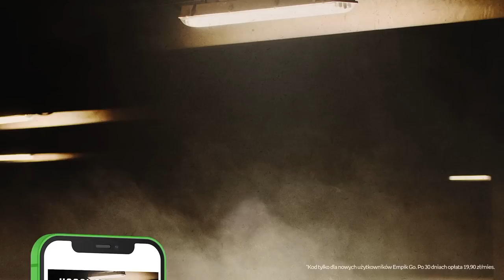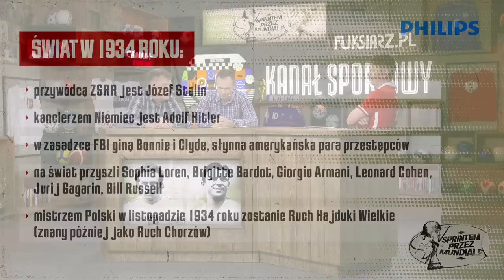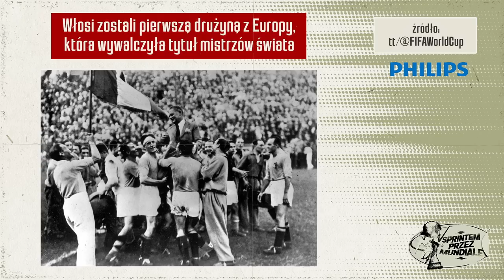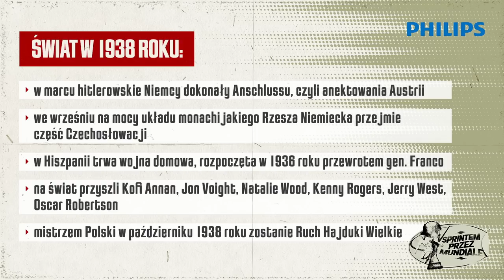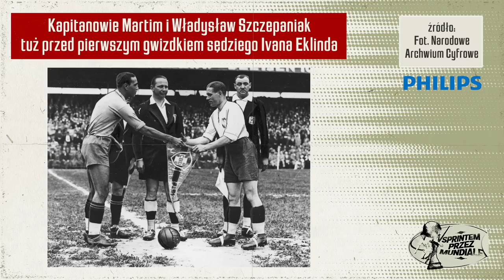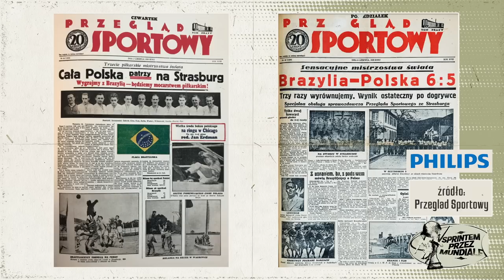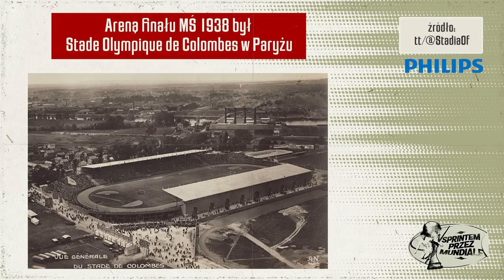URUGWAJ PIERWSZYM MISTRZEM ŚWIATA. WILIMOWSKI RAZY TRZY CZY CZTERY? SPRINTEM PRZEZ MUNDIALE #1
Tomasz Smokowski, archiwariusz Biblioteki PZPN Rafał Byrski oraz dziennikarz TVP Sport Łukasz Zarzeczny wspominają Mistrzostwa Świata z lat 1930, 1934 oraz 1938 roku! Zapraszamy na program Sprintem przez Mundiale!